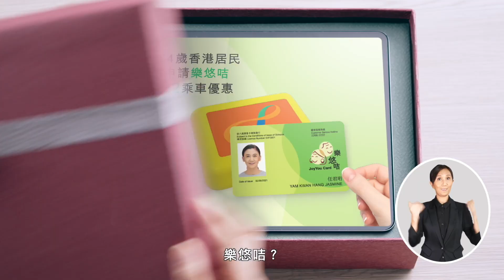下調2元優惠計劃的合資格年齡至60歲 (1958年)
熒幕蓋字：1958年出生

眾人： 生日快樂！

朋友甲：樂悠咭？

熒幕蓋字：
60 – 64歲香港居民
輕鬆申請樂悠咭
盡享$2乘車優惠
立即申請
樂悠咭

鄧梓峰： 你是時候申請了！

熒幕蓋字：
2022年2月27日
$2計劃標誌
政府
長者及合資格殘疾人士
公共交通票價優惠計劃

鄧梓峰： 由明年2月27日起
二元乘車優惠的合資格年齡

熒幕蓋字： 65 - 60

鄧梓峰： 會降至六十歲

鄧梓峰： 1958年出生的香港居民

熒幕蓋字：
2021年
9月1日至30日
申請樂悠咭

鄧梓峰： 記得在9月

熒幕蓋字： 八達通應用程式

鄧梓峰： 以八達通應用程式或郵寄申請樂悠咭
享用二元乘車優惠

熒幕蓋字： 樂悠咭

熒幕蓋字：
登6輕鬆申請　$2計劃標誌搭車至醒
樂悠咭
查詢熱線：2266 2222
香港特別行政區區徽　勞工及福利局

鄧梓峰：
瀏覽樂悠咭網頁
或致電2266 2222，了解更多吧！